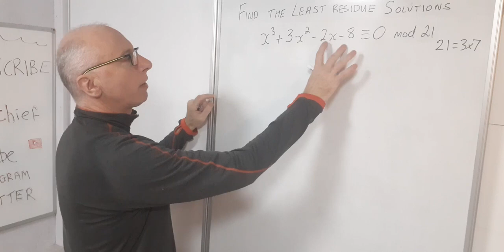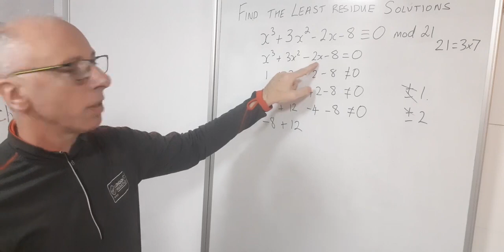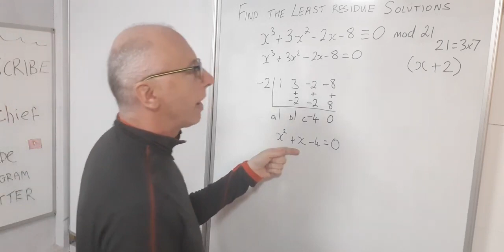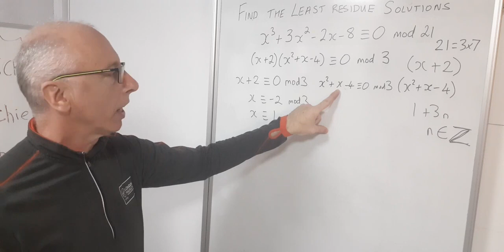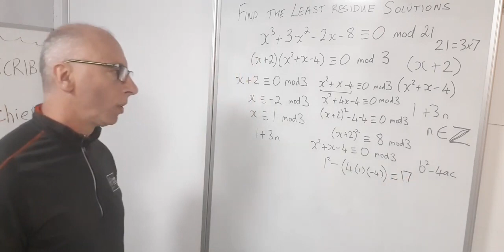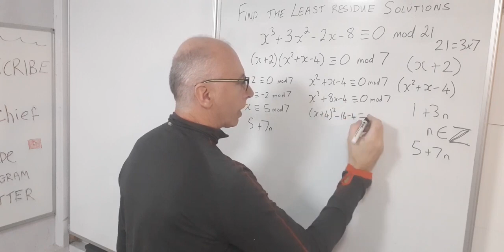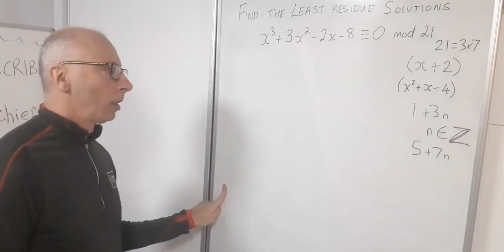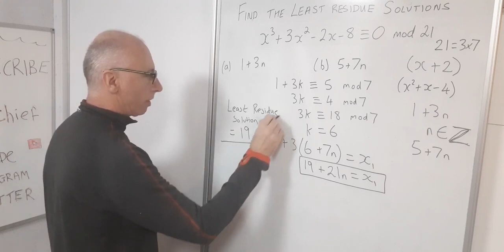Use Quadratic Residues to Solve a Cubic Residue Modulo 21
This video discusses how to solve a system of quadratic congruences for the variable x .
The question is x^3+3x^2-2x-8==0 modulus 21
We factor to get (x+2)(x^2+x-4)=0
then Solve mod 3 then mod 7
But we need to find see if the discriminant is a Quadratic Residue Mod 3 or Mod 7
Then we find the solutions using the Chinese Remainder Theorem